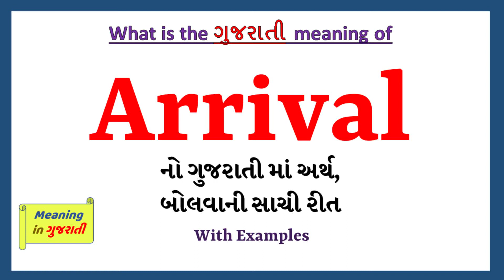Arrival Meaning in Gujarati | Arrival નો અર્થ શું છે | Arrival in Gujarati Dictionary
આ વિડિયો માં તમે Arrival નો Gujarati માં અર્થ સમજશો અને એની સાથે Arrival નું pronunciation પણ શિખશો. એટ્લે કે તમે Arrival ના meaning ની સાથે સાથે એ પણ શિખશો કે Arrival ને કેવી રીતે બોલાય, Arrival ને બોલવાની સાચી રીત કઈ છે.

તો બસ એક મિનટ માં શીખો Arrival શબ્દ ને.

Arrival ને examples થી સમજીએ